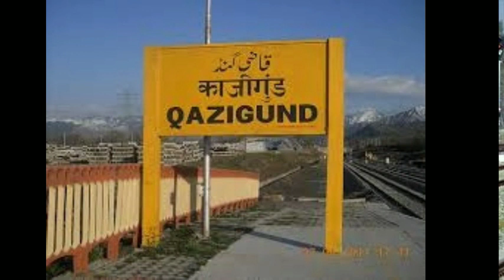Indian Train Simulator Upcoming New Route Jammu & Kashmir | Demu Train | Trailer 🔥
Hey guys welcome back to another video in this video we show you thriller of upcoming Indian train simulator new update of Kashmir valley route

Join Our New Group

new upcoming update of Indian train simulator
new coaches in Indian train simulator
real sound in Indian train simulator
new update in Indian train simulator 2020
Piyush Razz
 New Coach in indian train simualtor
new update of indian train simulator
 update of indian train simulator
upcoming updates of undian train simulator
demu train
how to download Trainz simulator
Trainz simulator Download karne ka asan tarika
indiantrainzsimulator
Trainz simulator Download link
Trainz simulator Download kaise Kare
how to download Trainz
Trainz simulator
Trainz  simulator Download
trainz simulator Android
Technical Abhinaba
how to add indian addons in trainz simulator
trainz simulator android with indian addons
trainz simulator with indian addons
trainz simulator
Indian train simulator
Highbrow interactive

Thankyou.